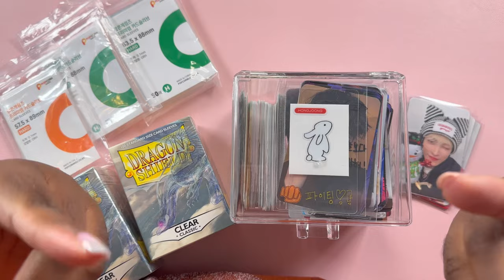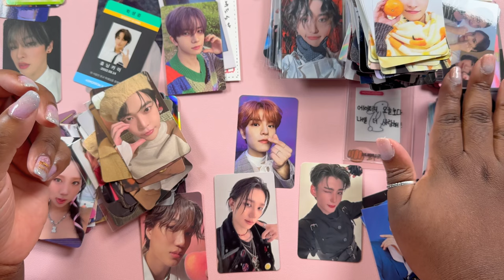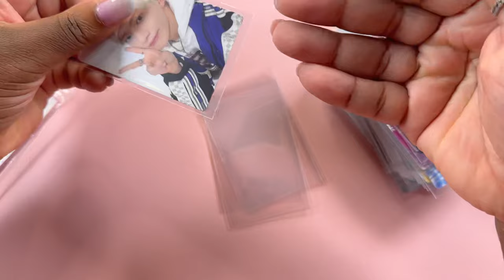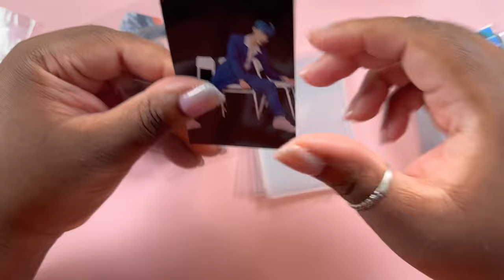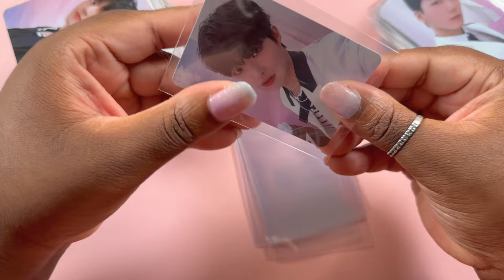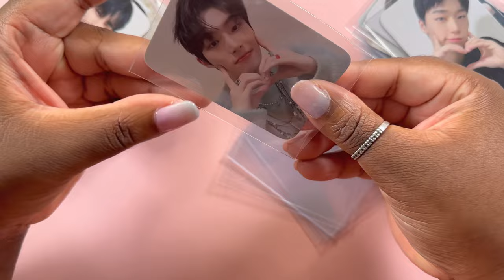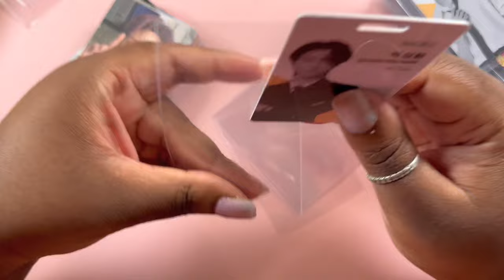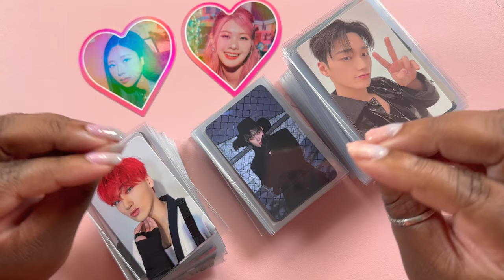❄️👩🏾‍🤝‍👩🏻🎀 | Sleeve Photocards with meeeeeee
Hi hi 👋🏾
This ended up being a little more chaotic than relaxing lol
But hopefully you could still Chill ❄️ With 👩🏾‍🤝‍👩🏻 Shy 🎀

Timestamps:
0:00 Intro
0:17 Whatcha doin' Shy?
1:10 Sorting PCs
10:11 Popcorn Orange Sleeves
20:30 Popcorn Green Sleeves
32:50 Dragon Shield
1:11:31 Bye friends!

Shy M
# 746
3000 W Memorial Rd Ste 123

~A5 Binders~
Black binder
Pink binder
Pink Holo binder
Softcover Pink Holo A5
Clear A5 binder
Polaroid 6 pocket pages
12 pocket binder
A5 Wide binder

~Sleeves~
Popcorn Sleeves (purple pack)
Popcorn Sleeves (green pack)
Popcorn Sleeves (orange pack)
Dragon Shield Sleeves
Black Holo sleeves
Japanese Size Dragon Shields

~Pages~
Vault X black pages
BCW black pages
Ultra Pro Clear pages
*I use Amifa brand 4 pocket pages from Mercari Japan*

~General Supplies~
9-Pocket filler cards
Cute tab sticky notes